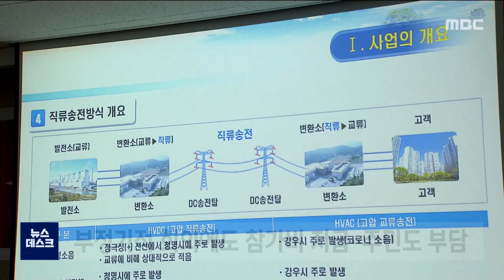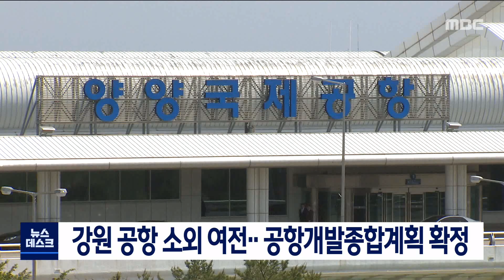MBC강원영동 뉴스데스크 다시보기 210919